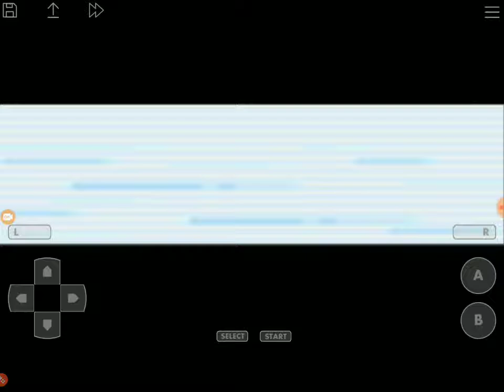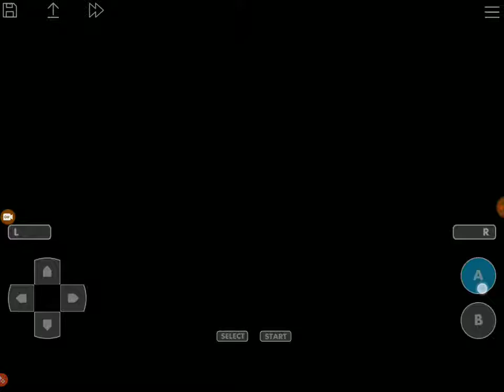Touhoumon another world lets play episode 70 finalis Louise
Sorry for the lack of sound and cut in the middle.